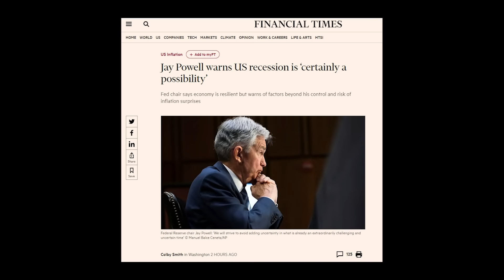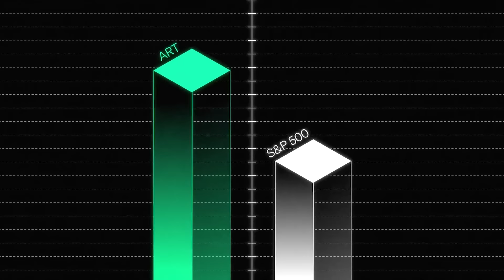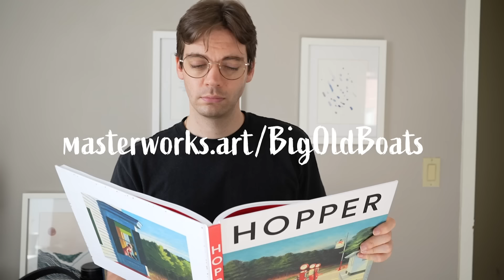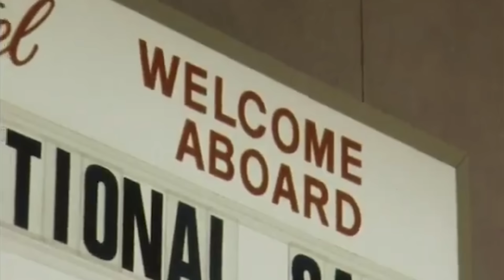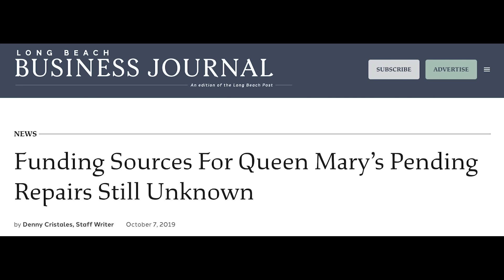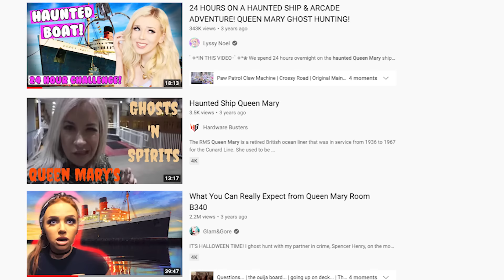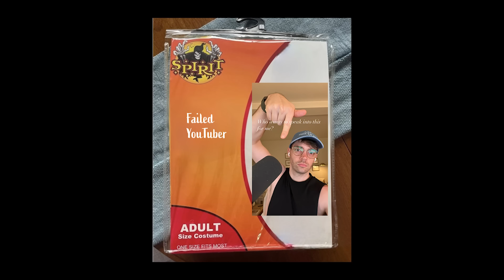How Ghosts (Almost) Killed RMS Queen Mary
Skip the waitlist and invest in blue-chip art for the very first time by signing up for Masterworks

The RMS Queen Mary launched on September 26th, 1934 is one of the only ocean liners that still survives today, permanently moored in Long Beach, California after her retirement in 1967. Now a floating museum and hotel, the historic ocean liner has faced financial difficulties almost from the day she docked at her new home. Her operators have leaned hard into promoting her supposedly paranormal past to attract guests. But did exploiting her dark history doom her chances of offering a sustainable hotel and restaurant business?

Chapters:
0:00 Ghosts Killed the RMS Queen Mary
3:08 Chapter 1: Razor Blades
5:31 Chapter 2: Retiring in Long Beach
9:34 Chapter 3: The People Like the Spooky!
16:17 Chapter 4: The Queen Mary Today